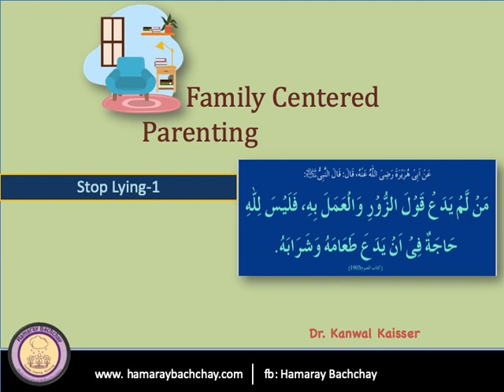Family Centered Parenting: 27. Stop Lying-1 by Dr. Kanwal Kaisser